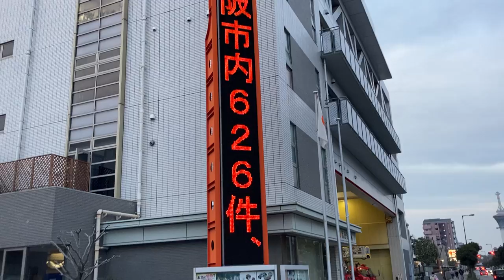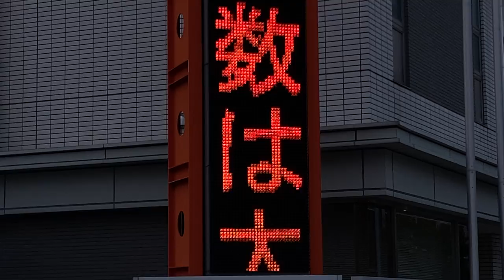大阪市鶴見消防署の電光掲示板